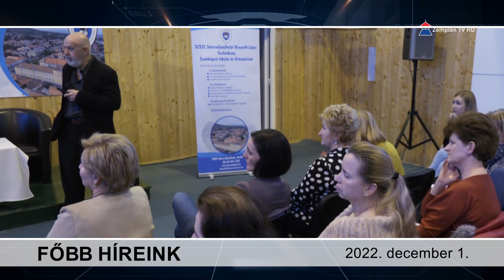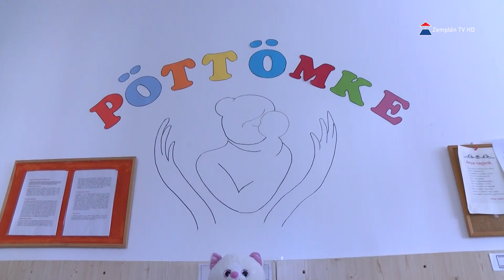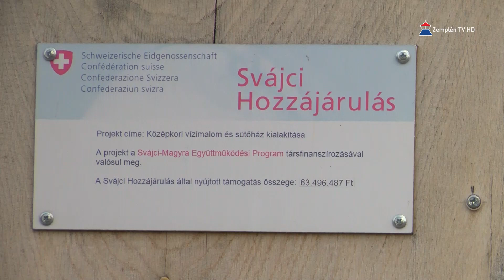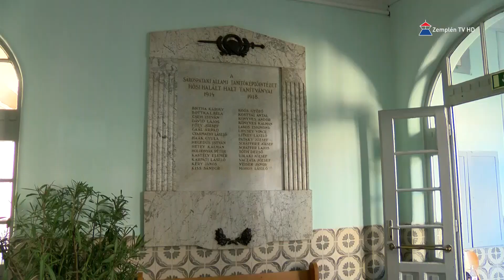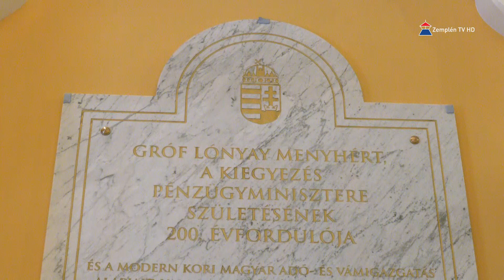Hír7 2022.12.01. Zemplén TV